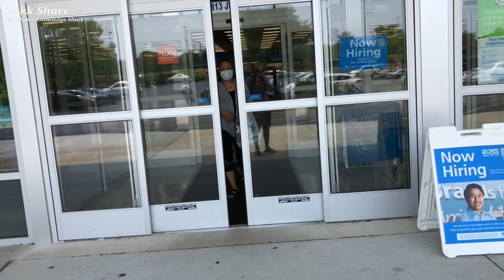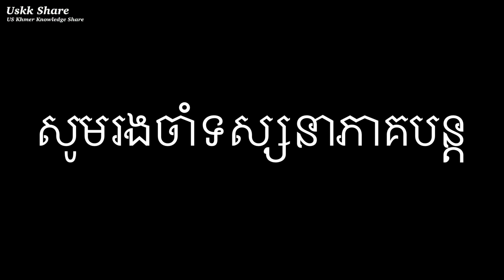ទិញខោអាវសម្រាប់បុណ្យសពប្អូន Shopping for Clothes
ទាំងអស់នេះ សុទ្ធតែជាសាច់រឿងពិតក្នុងជីវិត ដូចជាខ្សែរយន្តត្រូវបានគេតែង សម្រាប់ទុកអោយសំដែងហើយនិងថតឡើង តែនេះ ជាជីវិតពិតត្រូវតែមានចិត្តរឹងមាំដោះស្រាយនូបបញ្ហាដែលជីវិតនេះនាំមករាល់បញ្ហា ហើយការកើតឡើងនូវអត្ថភាពនេះមក មិនមែនស្រាច់លើយើងចង់ទេ គឺត្រូវបាននិពន្ធទុកជាស្រេច  យើងគ្រាន់តែជាអ្នកដើរតួក្នុងសាច់រឿង មិនអាចកែប្រែបានឡើយ ដូចជារឿងកុនត្រូវបានគេថតរួចហើយ ទុកក្នុង DVD ឬ Hard Drive សម្រាប់ទុកប្ដូរគ្នាមើល ក្នុងការសំដែង គឺមើលទៅមើលមក។
   រឿងដែលត្រូវសំដែងមានគ្រប់រស់ជាតិទាំងអស់ ហើយការសំដែងដោយមិនមានអ្នកដឹកនាំរឿងឡើយ ហើយយើងក៏មិនមានសទ្ធិឬអំណាចអ្វីអាចកែប្រែ ឬ សម្រួលសាច់រឿងជ៏វិតពិតនេះបានឡើយ ទោះមានបញ្ញាច្រើន ទ្រព្សសម្បត្តិហូរហៀយ៉ាងណាក៏ដោយ ដូច Steve Job តួត្រូវស្លាប់ ហើយទោះជាមានអំណាញគ្រប់គ្រងផែនដី ដូចស្ដេចចក្រក្រពត្រ្តា ក៏នៅតែសំដែង ឆាក សប្បាយ ស្នេហា សេដ្ឋី ស្ដេច ចរិច និង អព្យាស្រ័យ ឬ ផ្នែកកំសត់ ព្រាត់ប្រាស់ កើតទុក្ខ យំសោក  សោកស្ដាយ ឈឺរាំរ៉ៃ ក្ស័យជីវិត ក្រីក្រ គ្មានម្ហូបទទួលទាន អ្នកសុំទាន គ្រោះថ្នាក់ បាត់បង់ជីវិត ហើយរឿងនេះបើសំដែងខុសហើយមិនអាចថតម្ដងទៀតទេ គឺដូចត្នោតកំបុតក មិនអាចរស់វិញដូចរឿងកុនដែលជារឿងប្រឌិតឡើង  វាគ្រាន់ជាការសំដែង តែរឿងជ៏វិតពិតនេះ គឺត្រូវបាត់ពីក្នុងសាច់រឿងរាងរហូត មិនអាចជួបវិញ ឬ សំដែងសាច់រឿងដទៃទៀតក្នុងជីវិតតែមួយបានឡើយ ។ កម្មជាអ្នក និពន្ធសាច់រឿងជីវិតពិត ពុំអាចប្រកែចតវាបាន តឺយើងមិនដឹង ជក់ចិត្ត សំដែង ខាងតួអាក្រក់ កំណាញ់ហួងហែង វាយរឹក ផឹងស៊ីហ៊ោកញ្ជៀវ កាប់សម្លាប់ បំបាត់ជីវិតគេ ផិតប្ដីប្រពន្ធ សំដីមិនត្រង់ ព្រោះតែចង់ប្រសើរ គឺ ចូលចិត្ត ខាងផ្នែក កម្មមិនល្អ ហើយ លោកអ្នកនិព្ធ មិនលំអៀង មានគ្នាពីរនាក់ដែលមានឈ្មោះថា 1 អកុសលកម្ម 2 កុសលកម្ម តែងរឿងនេះអោយយើងដើរតួ មិនមានទីបញ្ចប់ ដល់អស់ជីវិតហើយ នៅតែតាមយើងដូចជាស្រមោលអន្ទោលតាមប្រាណ កើតមកវិញត្រូវតែសំដែងទៀត ដោយឥតប្រកែងបាន គឺ3 ឆាកឈុត សប្បាយ ទុក្សោក និងមិនសុខមិនទុក្ខ ក្នុង ការកើត រស់នៅ និង ស្លាប់ទៅ លោកកម្ម និងអោយយើងសំដែងបន្ដសាច់រឿងជីវិតពិតទៀត ដដែលៗ ជក់ចិត្តទាំងអ្នកសំដែង និង  ជក់អារម្មណ៍ទាំងអ្នកមើល។
នេះហើយជាខ្សែរភាពយន្ដជីវិតពិត ឬ ឆាកល្លោនជីវិត។
*Daily life
*Travelling
*Music
*Experience
1-Follow community guideline
2-Create Good Contents
3-Attract or find Audiences to watch our new Contents that we created because we are a Creators.